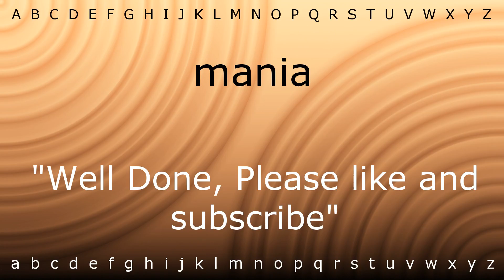Here I will teach you how to pronounce 'mania' with Zira.mp4